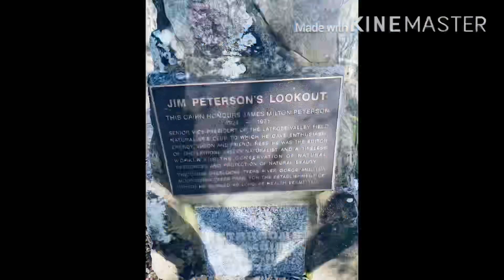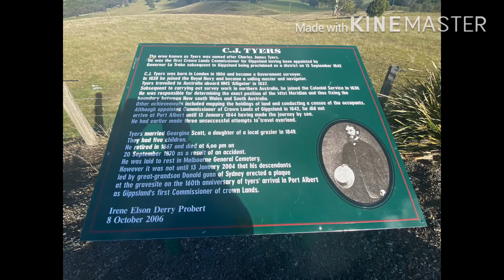JIM PETERSON LOOKOUT & JC TYRES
family driving around